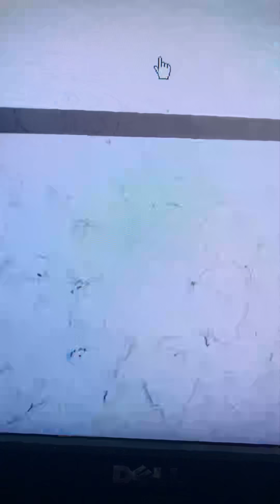Back in royals high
I met Evey you tuber that was in the game